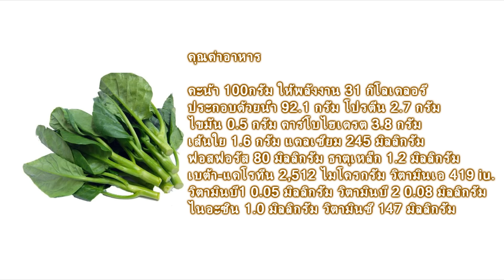ประโยชน์คะน้า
ประโยชน์ของผักคะน้า
คะน้ามีวิตามินหลายชนิด เช่น เบต้าแคโรทีน 186.92 ไมโครกรัม/100 กรัม [3] ช่วยลดความเสี่ยงต่อการเกิด มะเร็งกระเพาะอาหาร มะเร็งลำไส้ มะเร็งปอด และมะเร็งกระเพาะปัสสาวะ และยังมีวิตามินซีช่วยเสริมสร้างเนื้อเยื่อให้ชุ่มชื้น และทำให้ระบบภูมิคุ้มกันโรคมีความแข็งแรงสมบูรณ์ นอกจากนี้ยังมีแคลเซี่ยมช่วยเสริมสร้างกระดูก
คะน้ามีสารต้านอนุมูลอิสระ คือวิตามินซีและเบต้า-แคโรทีน ซึ่งร่างการจะเปล่ยนเป็นวิตามินเอที่มีผลต่อการบำรุงสายตา เสริมสร้างสุขภาพผิวพรรณและต้านทานการติดเชื้อ คะน้าให้โฟเลตและธาตุเหล็กสูง ซึ่งสารทั้งงสองชนิดนี้จำเป็นต่อการสร้างเม็ดเลือดแดง
- คุณค่าอาหาร